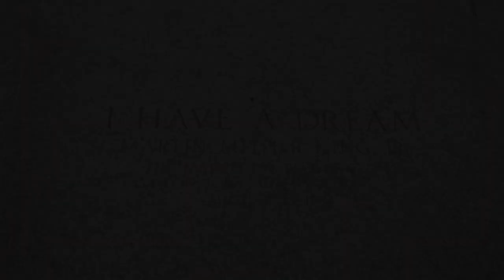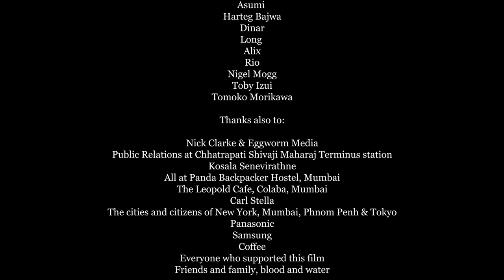Four Sides of a Coin - The Movie (FULL TRAVEL DOCUMENTARY MOVIE)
Four Sides of a Coin - The Movie (FULL MOVIE)

Film Brief:

This is a film about life and a story of hope and positivity.

What does it take to love someone? Are you scared of dying? What does success look like to you?

I travelled the world to ask questions such as these and met many incredible and inspiring people who were kind enough to give me their time and to be filmed while answering them.

In 2017 I quit my job, sold my house and left home to travel the world.

A lot’s happened since then and the world already seems such a different place.
But what doesn’t always change is our beliefs...our values and our passions.
For me and many others, I’m sure recent times have made us reflect and remind ourselves what we value the most.
As I travelled I wanted to not only see the world...but to feel it...to understand each other better...and to share the voices of the inspiring people I met.

I decided I would travel with a set of questions...life questions I guess...
“What does it take to love someone?”. “What do you value the most?”... “Are you scared of dying?”... “When did you last laugh” Those kinds of things.
I would film and interview different people from four very different countries of the world.

The four key nations I focused on and lived in were the United States of America...Japan...Cambodia...and India.
I wondered how similar or how different we all are.

Maybe by asking the same questions to different people, of different backgrounds in different parts of the world...we could make the world a little smaller and each of us a little closer.
.A better understanding and a sample of our diverse world.

None of these interviews were pre-arranged and each person I interviewed is a true sample of whoever I met along the way.
And together...we created...Four Sides of a Coin.

Please note these views and thoughts are a snapshot in time and not necessarily indicative of each persons views in the present day or the future although of course, they might also be.

You can read my own personal travel story in book form, also known as "Four Sides of a Coin" here:

If you enjoyed this film - please click the "LIKE" button and share it.

This film is intended as a love letter from the people of this world to the people of this world. It was created as a message of hope and positivity to be shared around the world.

James Black - "Traveler"

This film was shot on location between the years of 2017 + 2018 in various locations throughout the world.
Panasonic GH4 / 12-35mm / Rode Shotgun Mic Pro / Manfrotto stands.

A massive and humble thanks to all who took part in this film, all who helped arrange these meetings, the filming locations, and the friends and strangers who housed me, fed me and entertained me.

I will never forget it and now we have this film to remind us of a special time.

Thank you to everyone who support this and my book project ...and never forget...fairytales can come true we just need to dream bigger - "If you can dream it, you can do it" - Walt Disney.

Best wishes and with heartfelt thanks,

Rob